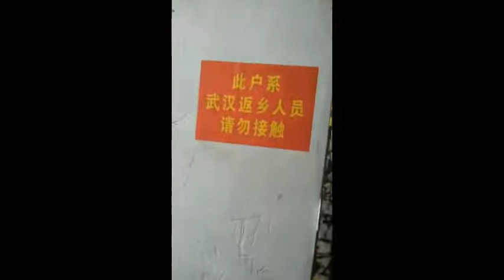CORONAVİRÜS - KORONA VİRÜSÜ